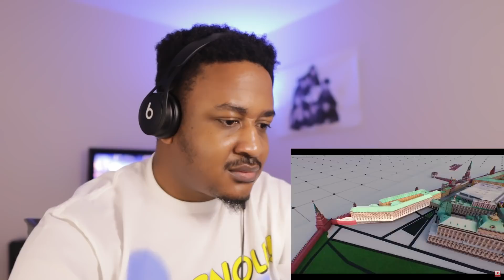A Look Inside Russia's Kremlin Reaction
A Look Inside Russia's Kremlin

vibewithjudeo